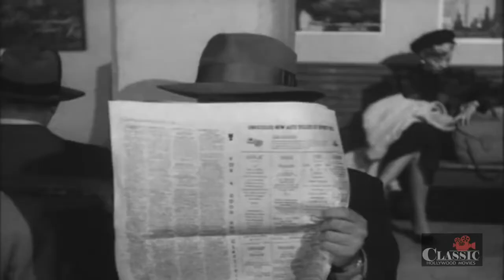Classic Film-Noir | Gang Busters (1955) | Full Movie | Myron Healey | Don C. Harvey | Sam Edwards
Hardened criminal repeatedly breaks out of Oregon State Prison, eluding police for prolonged periods afterwards.

Directed by Bill Karn
Written by Bill Karn, Phillips Lord (as Phillips H. Lord)
Starring Myron Healey, Don C. Harvey, Sam Edwards ㅤ